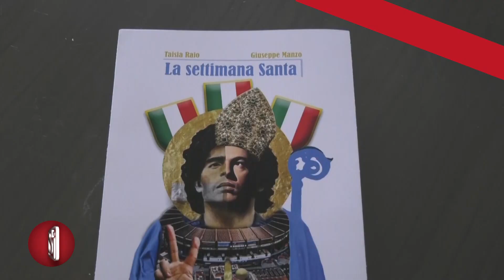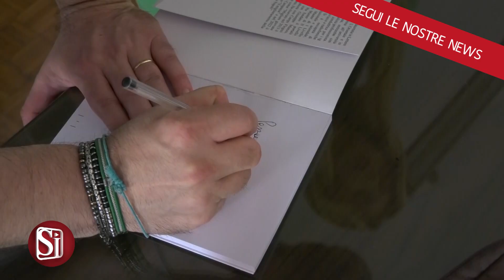SETTIMANA SANTA, IL LIBRO CHE RACCONTA DUE SCUDETTI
Settimana santa, il libro che racconta due scudetti del Calcio Napoli 1990 e 2023. Edito da Giammarino Editore. Il volume è scritto da Giuseppe Manzo e Taisia Raio ed è stato presentato nella sede dell’Ordine dei giornalisti della Campania.